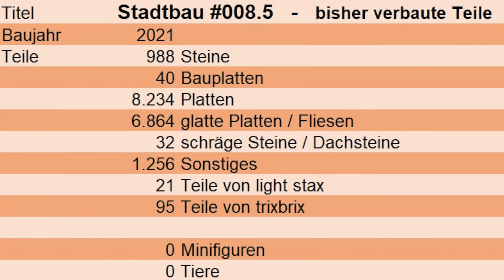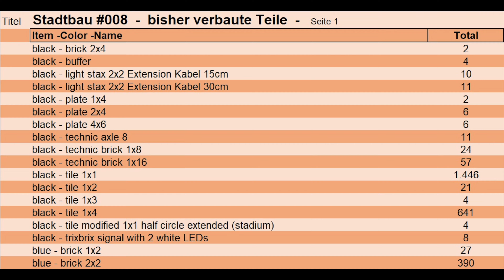LEGO Stadtbau VIII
Hier könnt ihr den Bau einer Stadt, überwiegend aus LEGO-Steinen und einigen Elementen von trixbrix, von Anfang an begleiten. Übrigens "VIII" im Titel, steht für die römische Zahl 8.